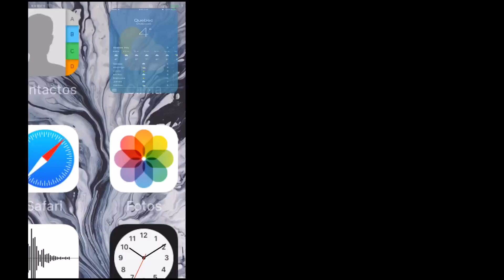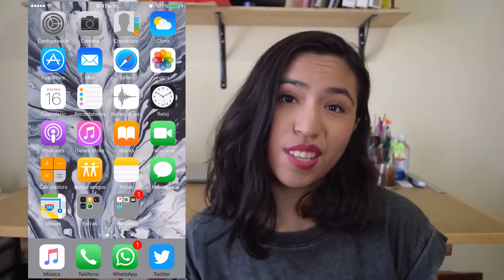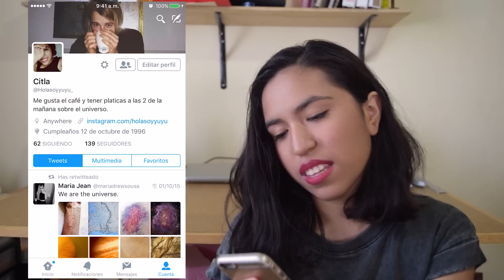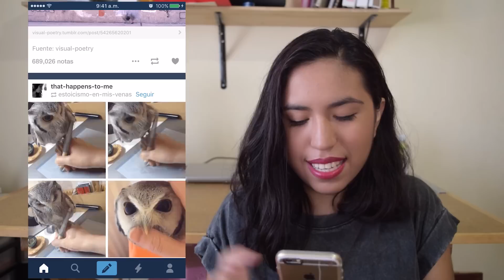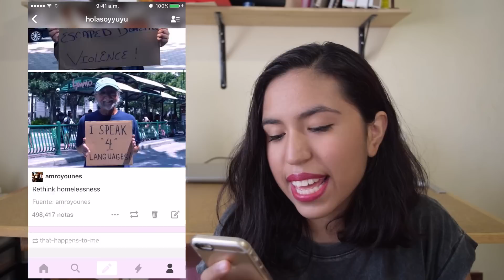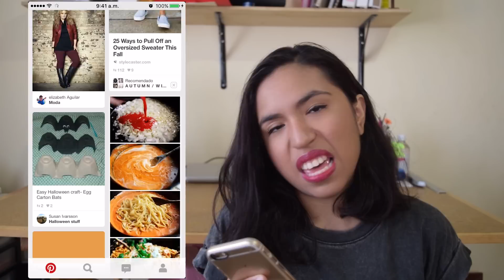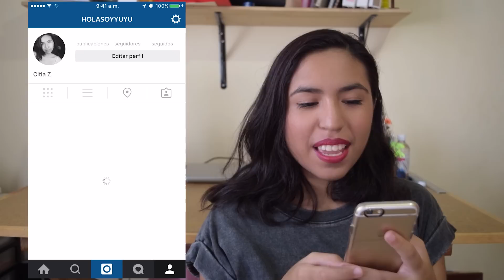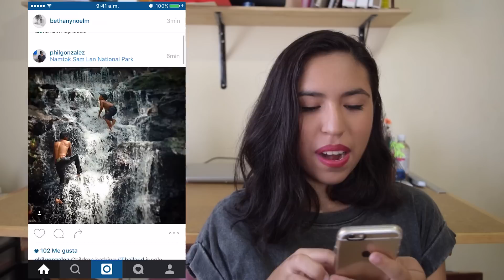♡ ¿QUÉ HAY EN MI IPHONE 6? ♡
Gracias Meryl por aceptar estar en este vídeo, se que eres muy tímida.

MI INSTAGRAM: Holasoyyuyu